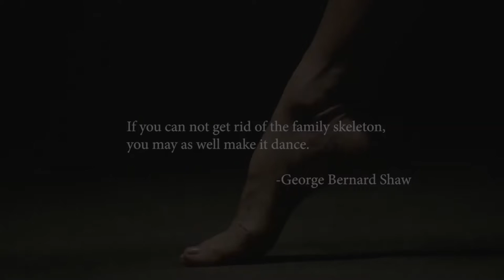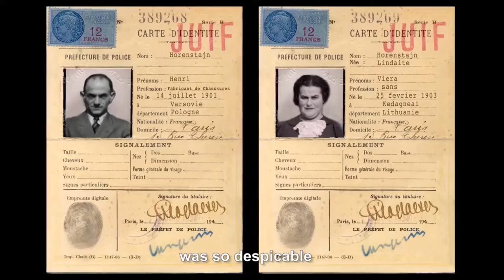Petit Rat (Trailer)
PETIT RAT is screening in-person and online at the 34th Annual Boston Jewish Film Festival (November 2-13, 2022).